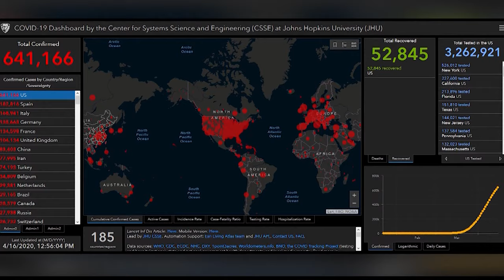Miami Gardens Mayor Oliver G Gilbert III discuss thoughts, concerns with COVID-19 in the community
Oliver G. Gilbert III, mayor of Miami Gardens, joins BNC Prime News to discuss his thoughts and concerns with COVID-19 in the community, and as it relates to the black community.  (Aired April 16, 2020)